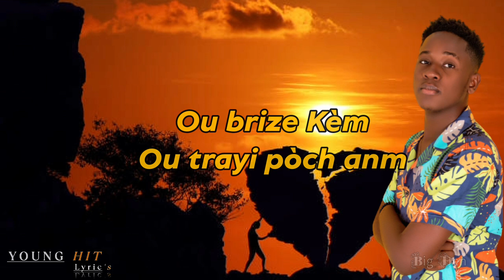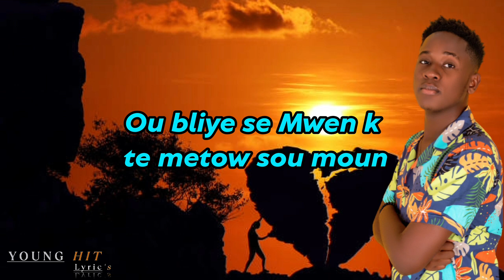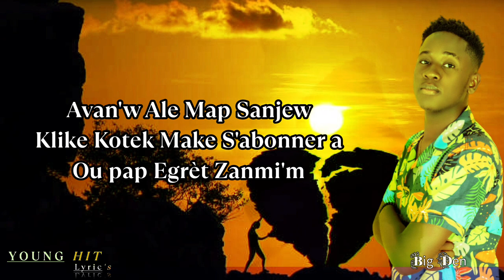🎶 Big Den - Bèl Pwazon 💔_ Lyric's Officiel ( Mouri pou Mouri Pou Fè bagay Mwen )🎧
Big Den : Mouri poum Mouri Pouw Fon bagay pou Mwen
ou plus vlem kouri Pouw fè Babay pou Mwen
malgrem Toujou la pou ou Wap fè bagay sou Mwen